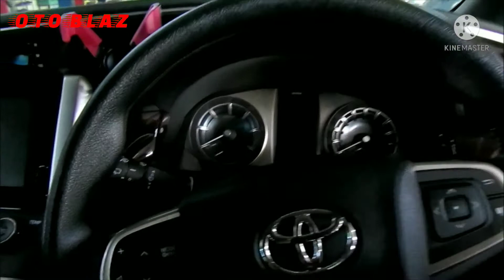PENYEBAB GAGAL SETTING ALARM INNOVA REBORN ▶️ SUBTITLES 🇮🇩 & 🇬🇧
Jika SOBAT OTO BLAZER mengalami kegagalan ketika mau setting alarm innova Reborn bisa disebabkan karena mode valetnya masih aktif, nah di video kali ini akan dijelaskan bagaimana menonaktifkan valet mode dan menentukan penyebab valet mode tidak bisa di non aktifkan.